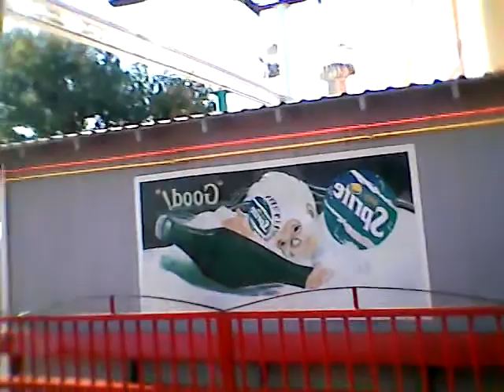En el tren shu shu ...